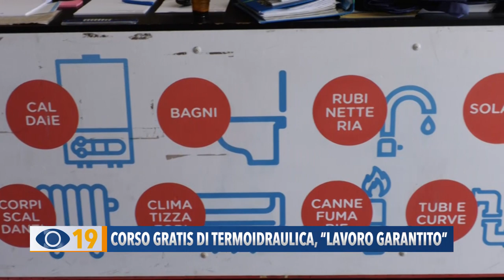Corso gratis di termoidraulica, “lavoro garantito”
Oggi imparare un mestiere è come conseguire una laurea: è il pensiero di William Mattioli, idraulico in pensione che mette le sue conoscenze a disposizione dei giovani attraverso un corso gratuito. “E il lavoro - ha detto - è garantito”.